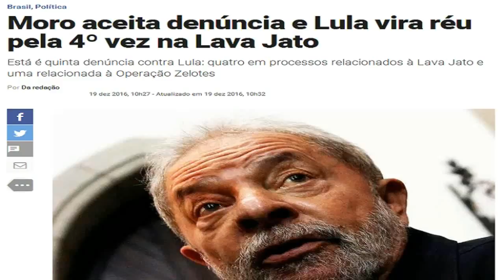De onde vem a generosidade de nossos governantes e parlamentares para salvar a Oi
Direto ao Assunto: De onde vem a generosidade de nossos governantes e parlamentares para salvar a Oi?
Ouça na íntegra a coluna Direto ao Assunto de José Nêumanne Pinto.